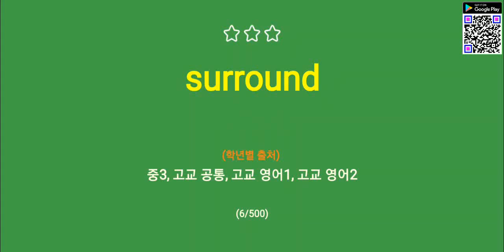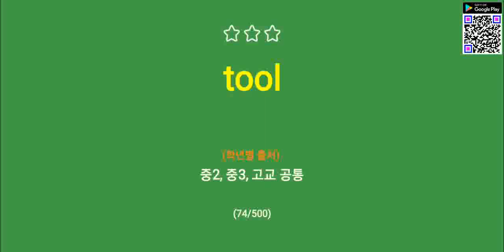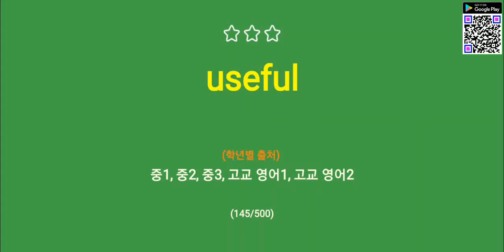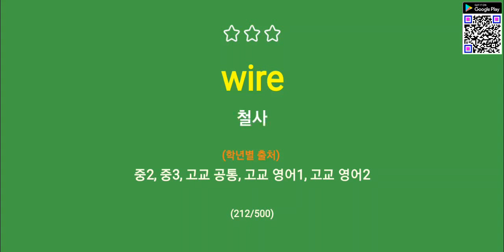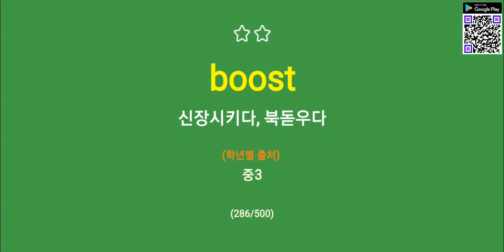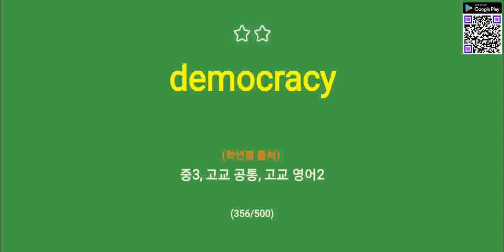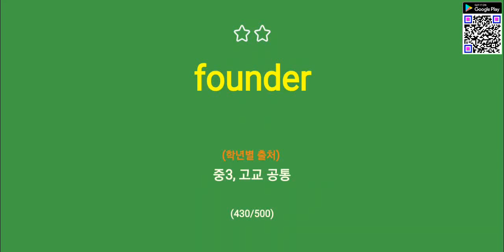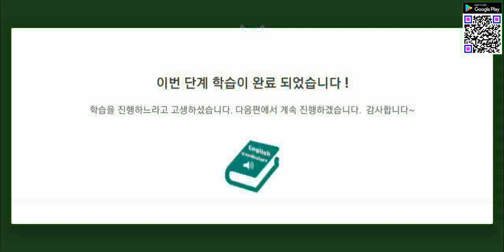중학교 교과서 영단어 3학년(4/5)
중학교 교과서 영단어 3학년(4/5) 학습하기